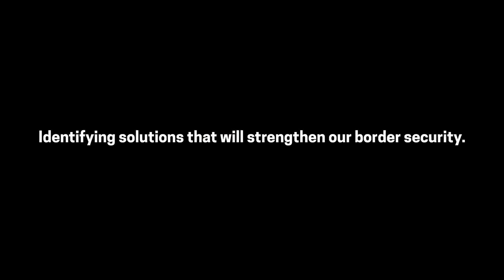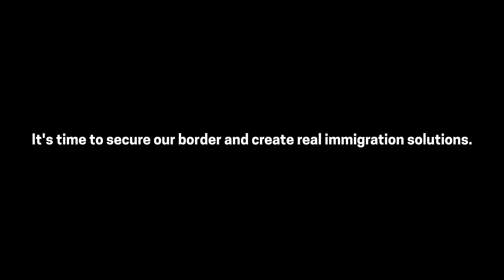It’s time to secure the border!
We believe that addressing the problems caused by our outdated, broken immigration system requires enhancing border security, specifically an all of the above border-security strategy.